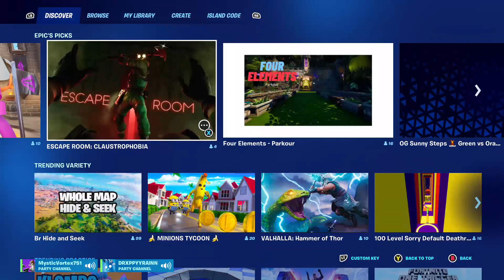Zayden and Wyatt Playing Fortnite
I was talking the whole time but you couldn't hear me -- Watch live